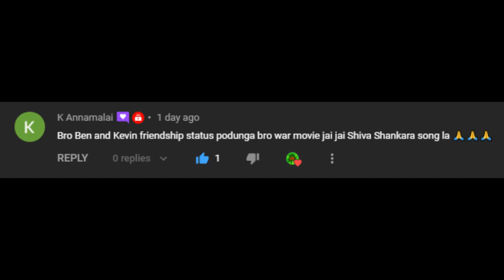Ben 10 and Kevin11 - Whatsapp Status Tamil 1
I don't own the video and audio it belongs to the rightfull owners, the only thing i own on this video is the editing, please do not give copyright strike but you can give copyright claim, this video is for entertaining purpose only